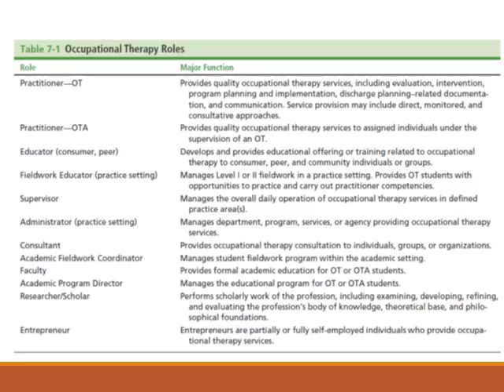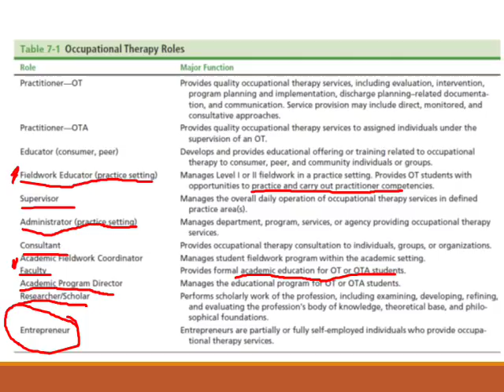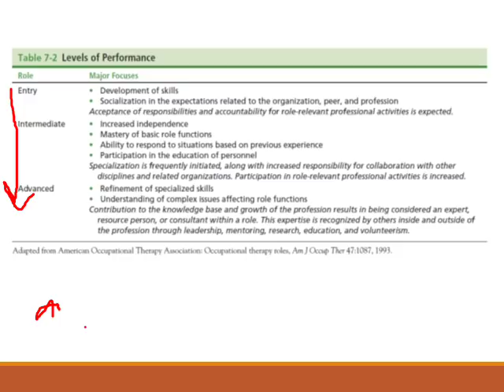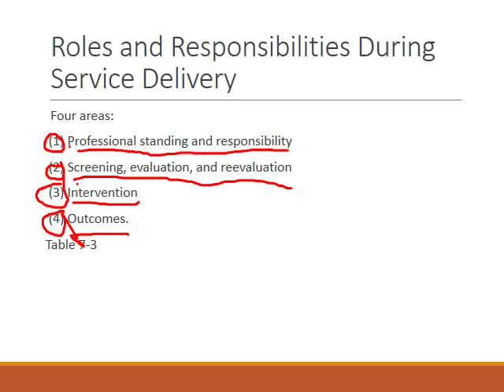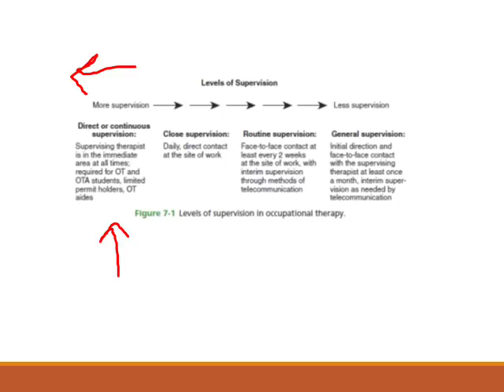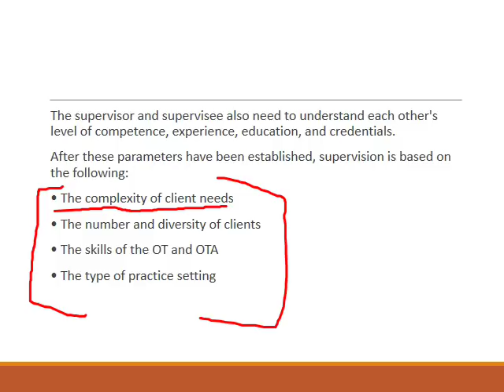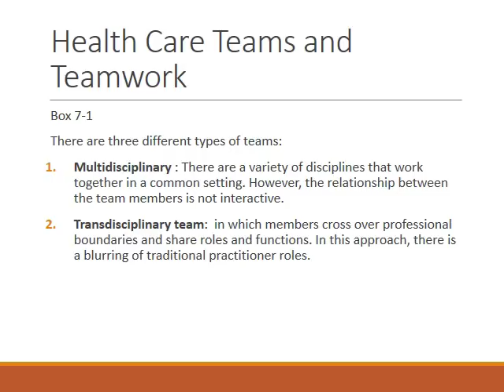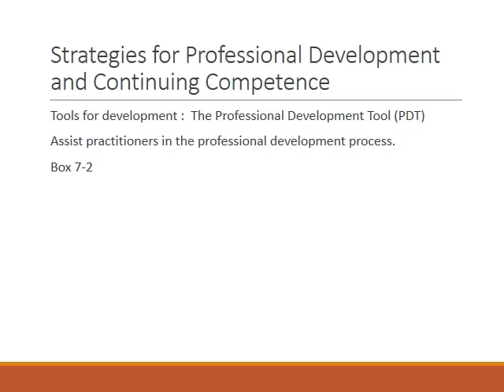5 Chapter 7 Professional Roles and Career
lecture for the class "Occupational therapy fundamentals"